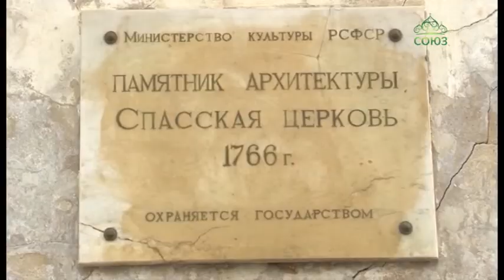В преддверии праздника Преображения Господня в Смоленске произошло историческое событие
В преддверии праздника Преображения Господня в Смоленске произошло историческое событие - состоялась первая за почти столетие Божественная литургия в возрождающемся Спасском храме города. Примечательно, что церковь отметила в эти дни свое престольное торжество.